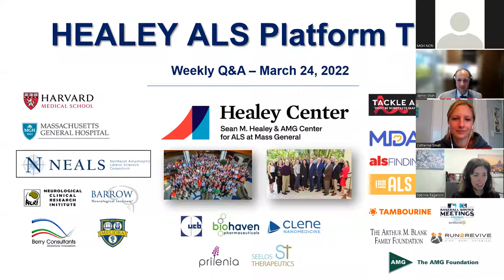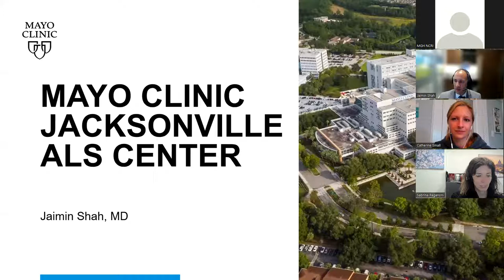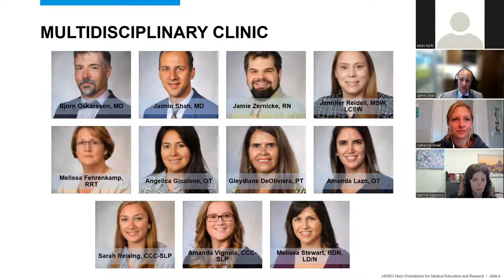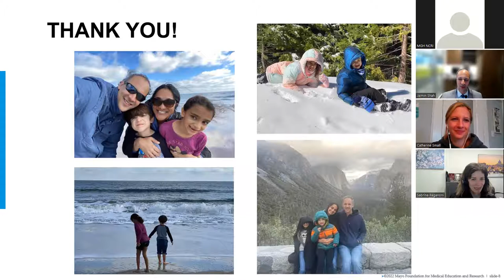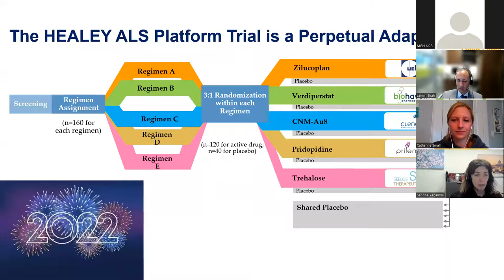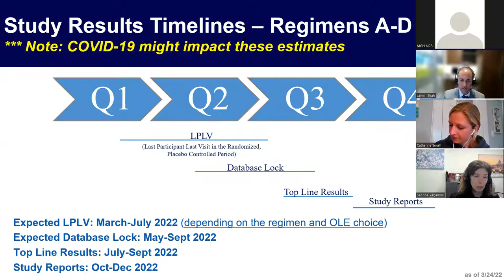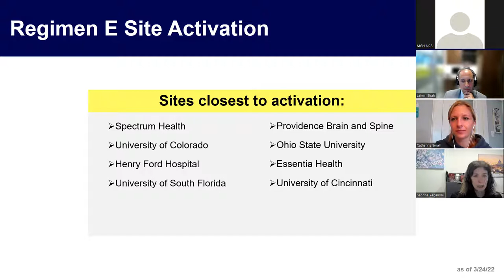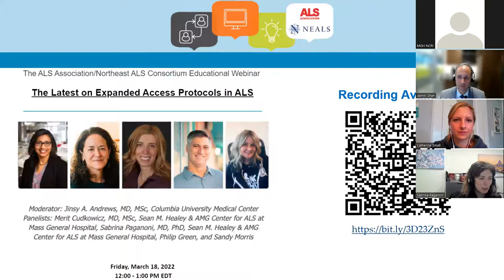March 24, 2022: Weekly Q&A with guest speaker Jaimin Shah, MD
Sabrina Paganoni, MD, PhD presented this week’s updates on the HEALEY ALS Platform Trial and answered questions from the audience. We were joined by guest speaker Jaimin Shah MD, Site Investigator at the Mayo Clinic in Jacksonville, FL.